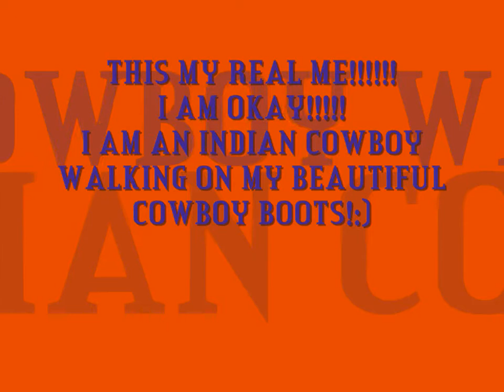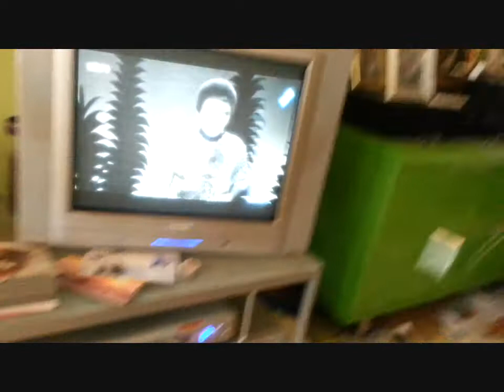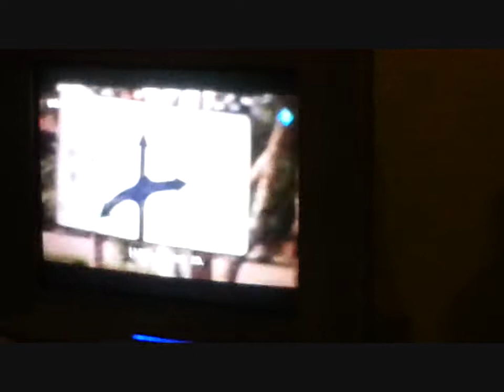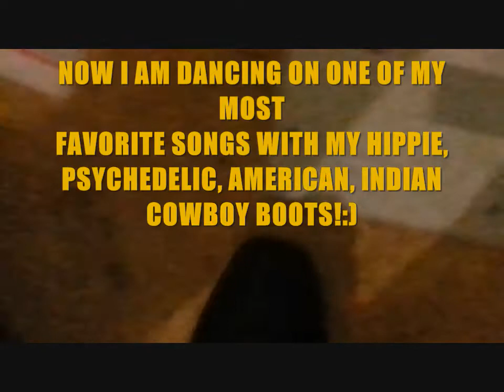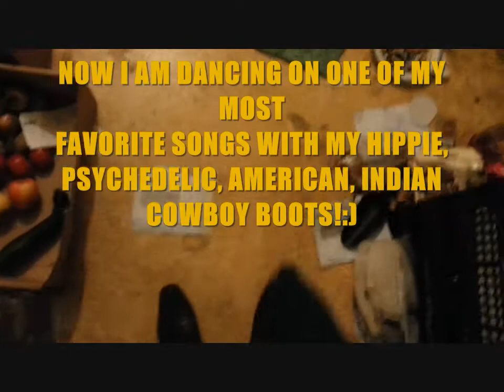ME WITH MY INDIAN HIPPIE COWBOY BOOTS & HIPPIE FLOWER POWER